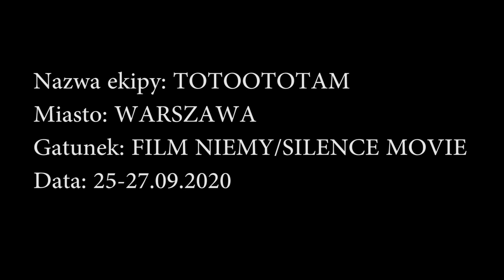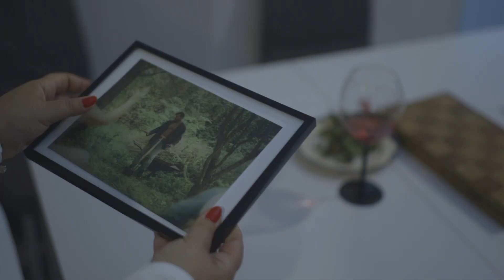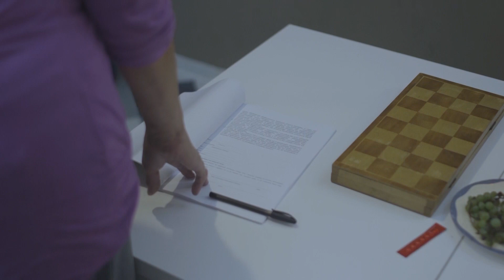Totoototam - PODPIS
Film powstał w ramach konkursu 48HFP Warszawa 2020 Home Edition